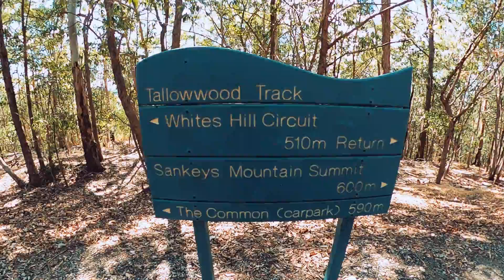Bush walking at WHITES HILL RESERVE with GoPro Max Queensland Camp Hill Brisbane-by GoPro mobile app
an amazing experience for anyone that loves walking in nature and wild without having to drive too far from Brisbane city i recommend visiting this beautiful place. Whites Hill is a hill and public reserve situated in Holland Park in Brisbane's South East. The reserve covers an area of over 170 hectares bound by the surrounding suburbs of Camp Hill, Coorparoo, Carina Heights and Mount Gravatt East. (👉GoPro max iphone editing software quality)